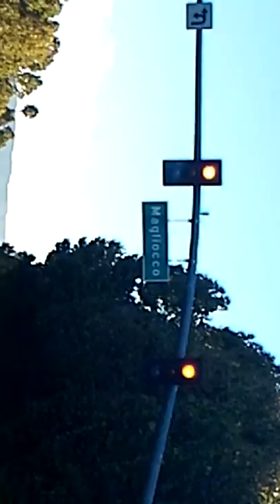Kaman Zamiq San Jose Californiya